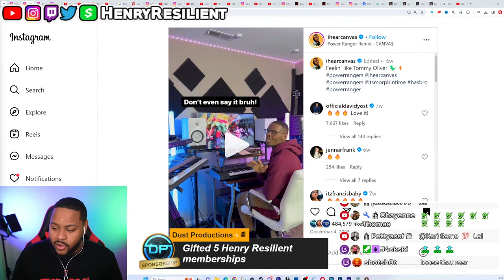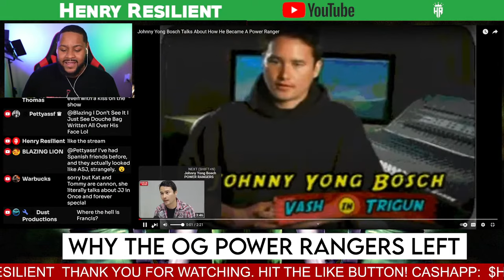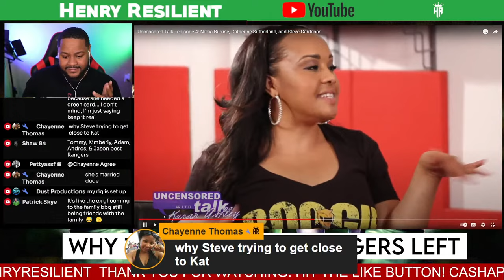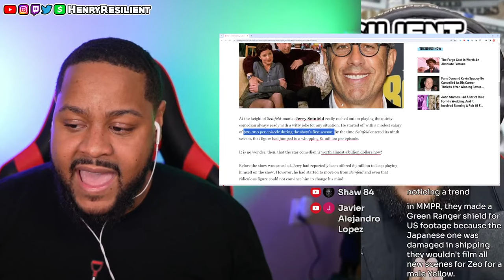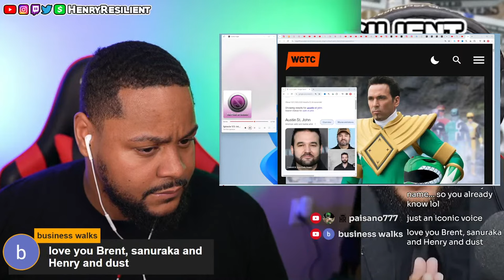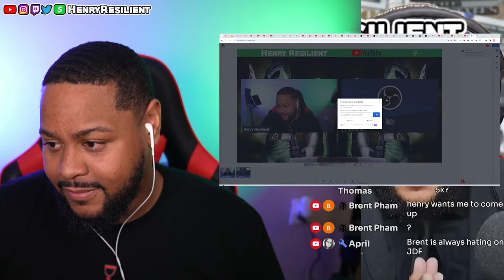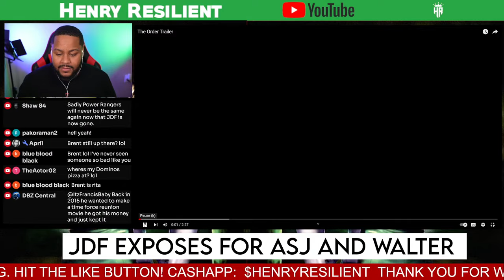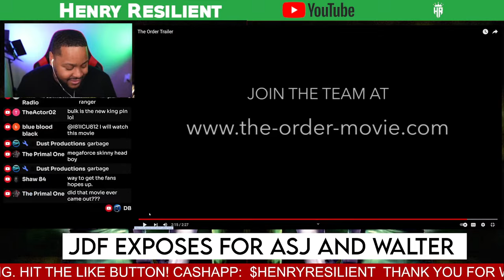the REAL reason Why the Original Power Rangers Left the Show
Chapters

00:00 JDF intro
06:00 Party Time Intro
15:00 Jason David Frank Talks Money and Power Rangers
23:00 Austin St John Ignores Jason David Frank
27:00 Amy Jo Johnson Talks Austin St John
32:00 Power Rangers Transfer of Powers
48:00 Johnny Young Bosh Joining Power Rangers
54:00 Steve Cardenas Joining and Leaving Power Rangers
01:03:00 Karen Ashley gets snubbed by Hiam Saban
01:11:00 The Replacement Rangers Segment
01:37:00 Producer Calls out David Yost Leaving the Show
01:43:00 Austin St John Manager Susan Matasi old tweets and interview
02:10:31 Recap of Austin St John and Walter Jones Fanward Video
02:28:00 Walter Jones Gets Punched in the Mouth
02:39:00 Jason David Frank Lost Interview Exposes Austin St John
03:09:00 Final Thoughts on Austin St John and Walter Jones
03:15:00 people joining the stream including @TheActor02 @brentpham1155 @itzfrancisbaby and Sanuraka @Tambuzi729